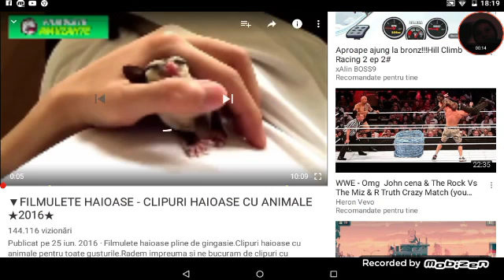Head Ball cu balonul? Filmulete haioase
Apăsați like dacă mai vreți filmulete haioase